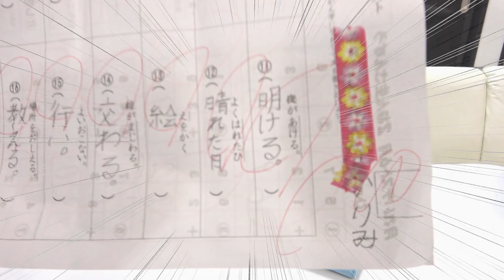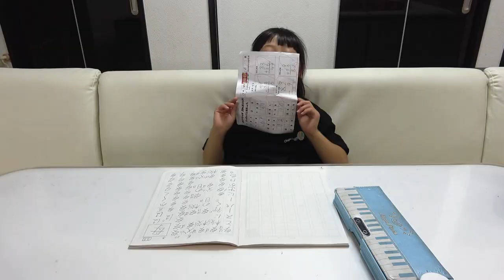えっ？！( ﾟДﾟ) りみのテストの点数公開！これから毎月公開？(・・? 【しほりみブログ】【しほりみチャンネル】